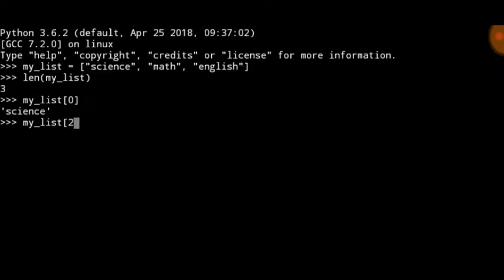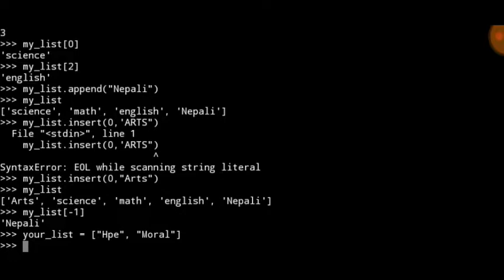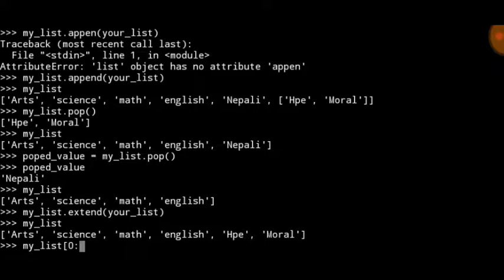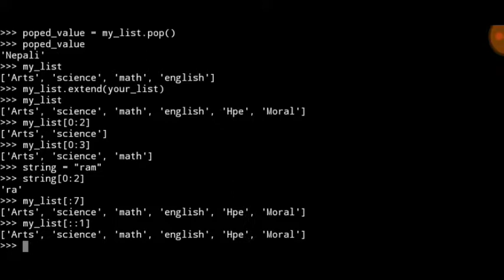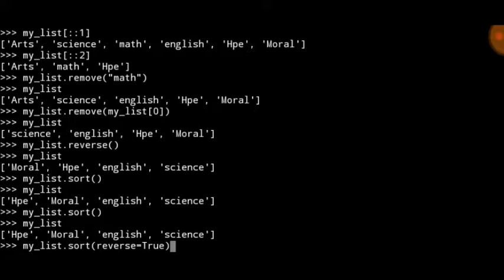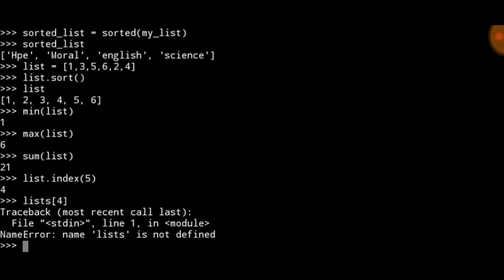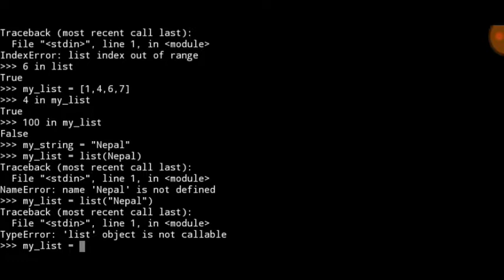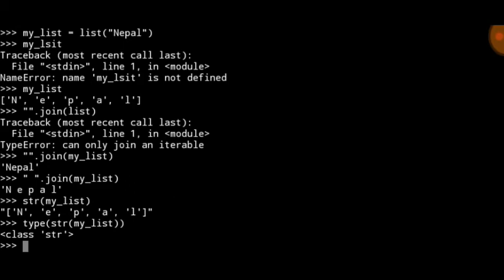[Python]List functions details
This is an introductory python programming video.
For code and written explanation visit pykancha.blogspot.com